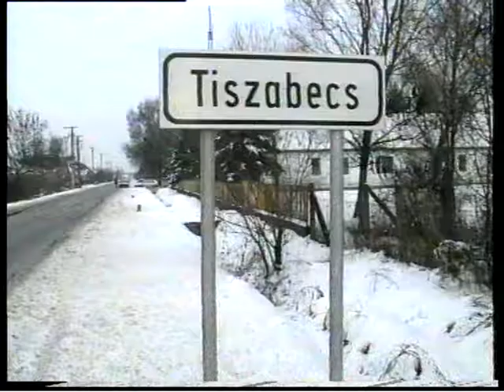Adomány a Tiszabecsi Idősek otthonának 1998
A Szamos Tv archívumából 1998 december